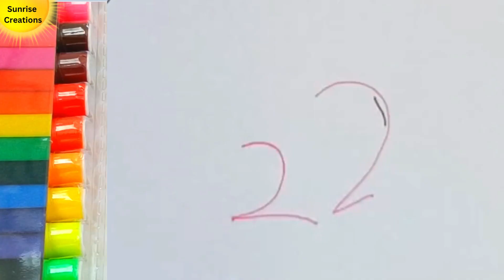How to Draw a Baby Deer from 22 | Easy Drawing for Beginners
Hello Friends,

Greetings of the day and thanks a lot for giving your precious time to watch this video. Also, leave your valuable comments in the comment section. Thanks a lot for your support.

Best regards,
Sunrise Creations